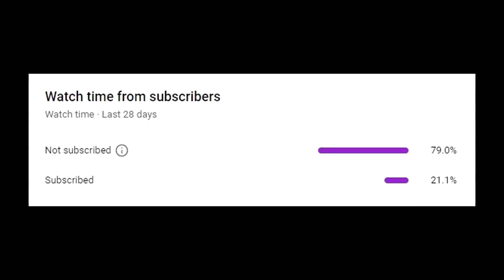HOW I DEAL WITH A TOXIC CLAN - Rust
This is how I deal with toxic clans in Rust. This clan was bullying the server and offline raiding solo players and small groups, so I had to deal with them. Watch me get M249 and online raid and much more!

PC specs:
Intel Core i7-7700k
16GB ram hyperx
GeForce GTX 1070ti 8GB
256 GB SSD
1 TB HDD
Acer 24" Predator XF240H 144Hz
Xtrfy heaton mouse
steelseries M500 keyboard